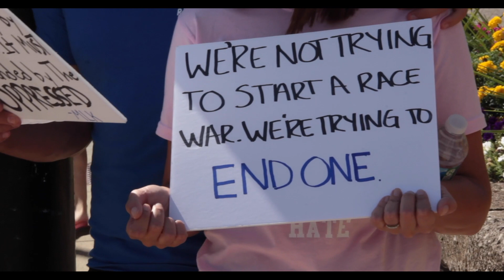Athens residents protest to end racist practices, support Black lives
Video by: Devyn Latture
Editing by: Devyn Latture
Photos by: Laura Cerimele